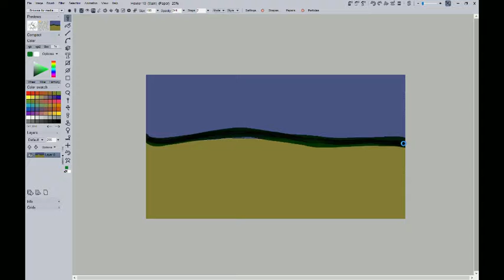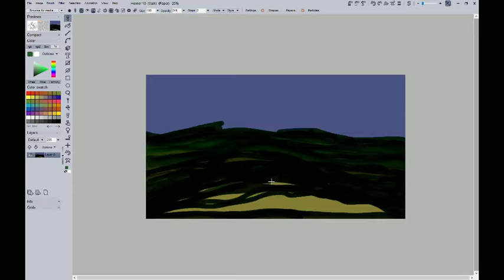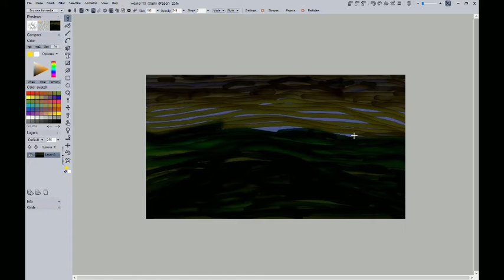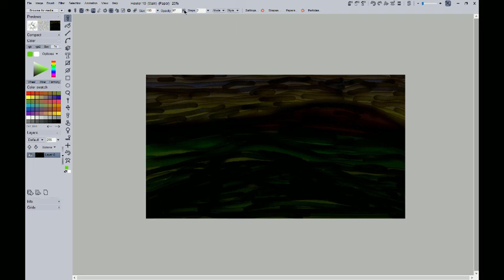Digital landscape painting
I used the huion 1060 plus paired with PD howler 10